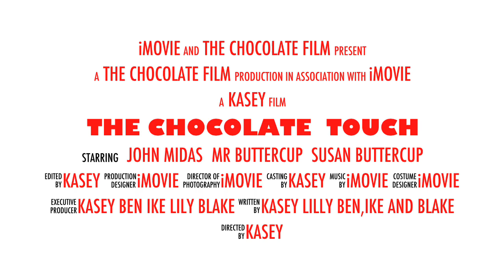The Chocolate Touch trailer